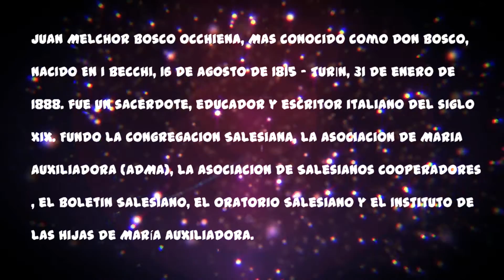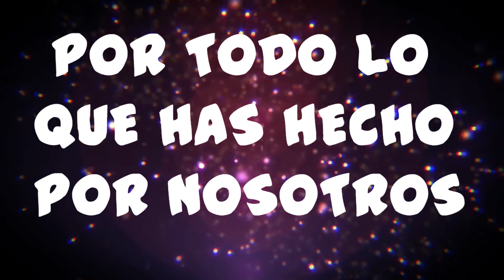VIDEO PARA SALESIANOS MI INSTITUTO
►►►►►Abre la descripción para mas!◄◄◄◄◄

REQUISITOS PARA INTRO:
1.ESTAR SUSCRITO AL CANAL
3.SUBIR LA PROMO QUE OS PASARE POR SKYPE
4.COMENTAR EN EL VIDEO CUMPLOLOSREQUISITOS CON TU SKYPE